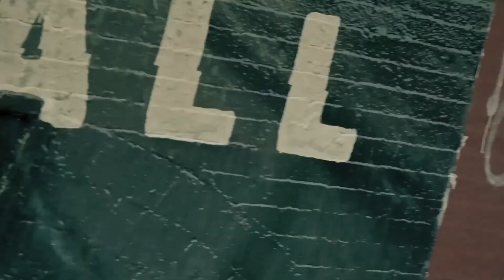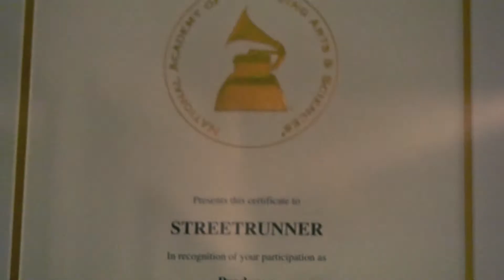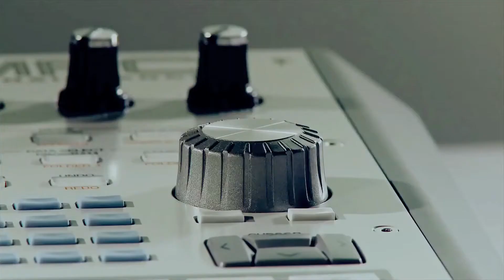The Rapfest - Series 3: Vado x Razhel x Saigon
Music video for Series 3: Vado x Razhel x Saigon performed by The Rapfest.